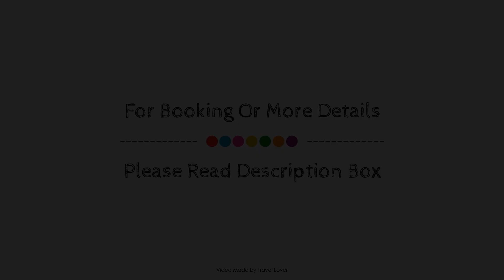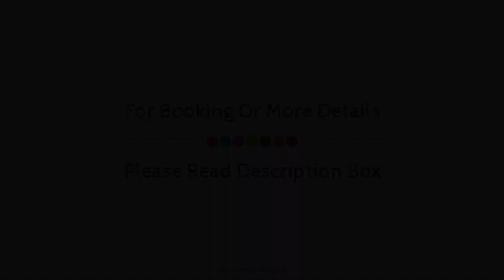Titanic Hotel Liverpool, United Kingdom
Searching For
1. Titanic Hotel Liverpool
2. Titanic Hotel Liverpool Virtual Tour
3. Titanic Hotel Liverpool Rooms
4. Titanic Hotel Liverpool Amenities
5. Titanic Hotel Liverpool Videos
6. Titanic Hotel Liverpool Offers
7. Titanic Hotel Liverpool Deals
Audio Credit:
Track Title: Subway Dreams
Artist: Dan Henig